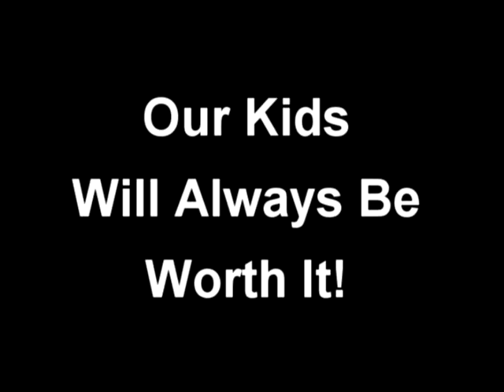maplewood class of 2014 and a couple from mathews 4th grade graduation